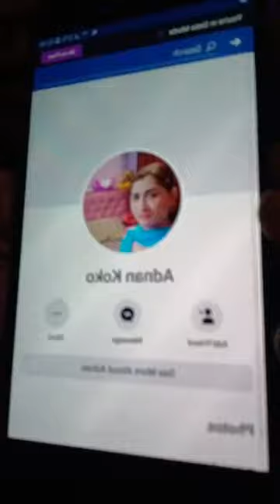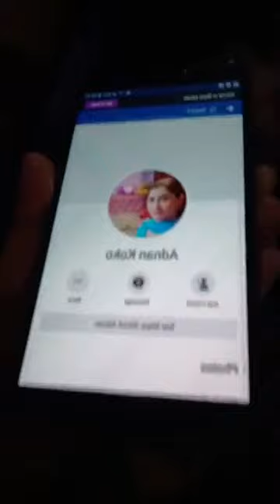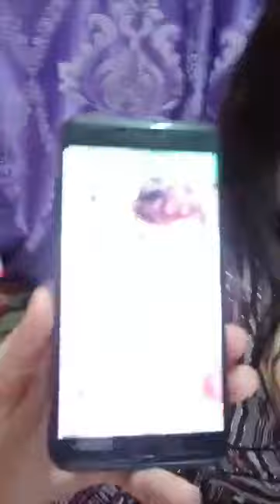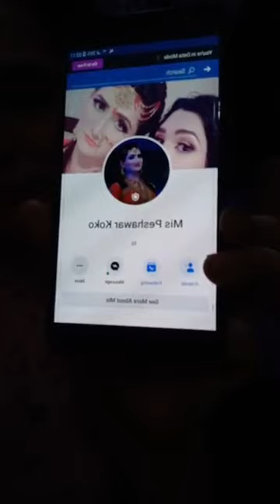Miss Peshawer, Paro pari and koko jani live video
Peshawer shemale dancer vedio chat